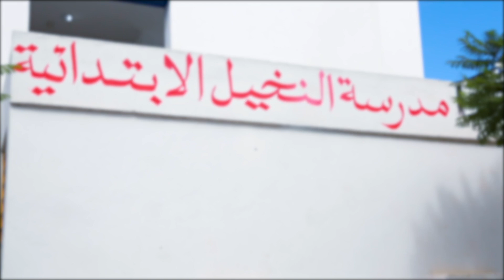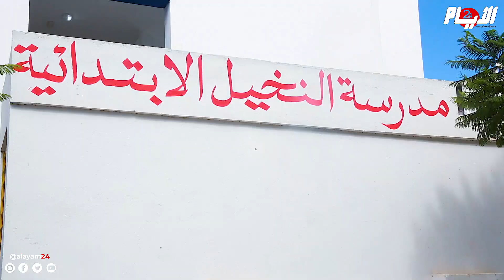بعد معاناة لسنوات.. فرحة أمهات بافتتاح مؤسسة ابتدائية بحيّهم